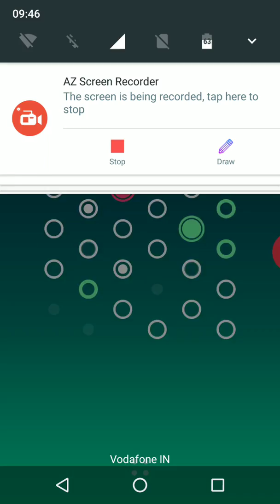Connection gameplay levels #100-#110